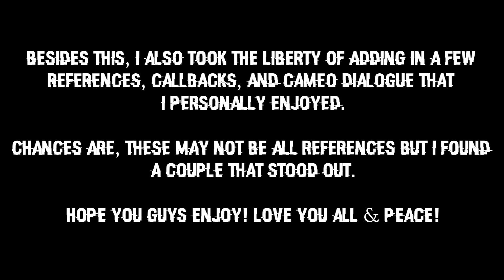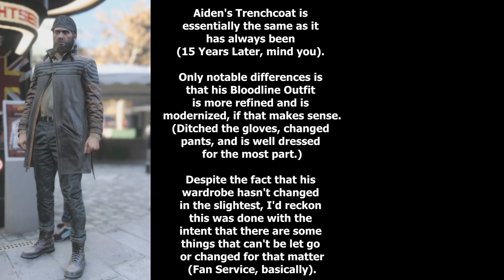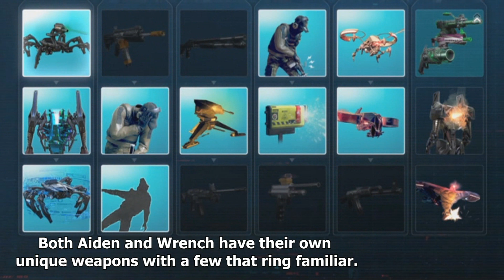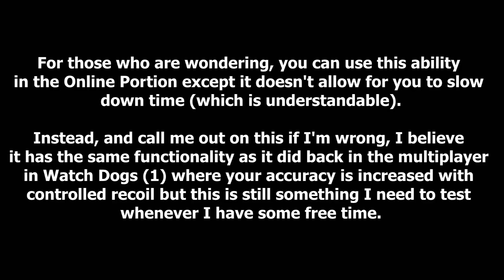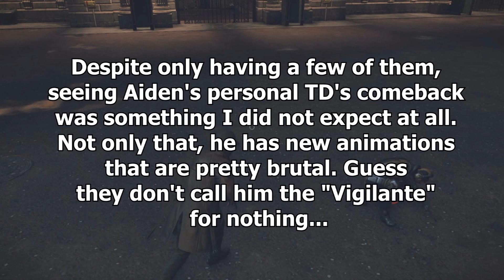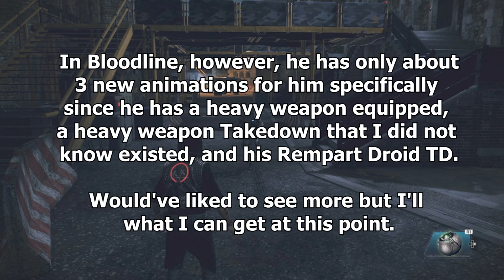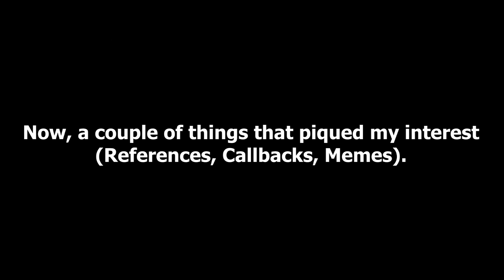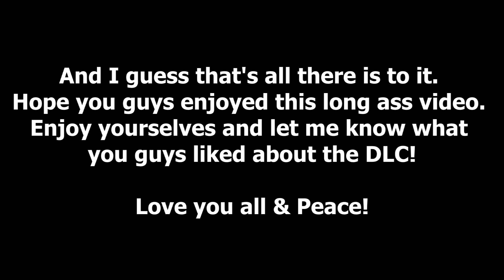[Spoilers] Watch_Dogs Series: Aiden and Wrench v. Aiden and Wrench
Okay, so this took longer than I initially anticipated but I think it turned out well for the most part. For this video in particular, I was not necessarily focused on both Aiden and Wrench's Takedown Animations (since that would've been too short). Rather, I wanted to take the time and see what's changed about them over time since their last appearance. I wanted to do this but in my own way so forgive me if I didn't include anything that you may have wanted to see.

Hopefully, you guys enjoyed the video. I will be working on other stuff before NEO The World Ends With You comes out as well as something FFXIV related. Other than that, hope you guys enjoy. Love you all and Peace!
Game - Watch Dogs Legion: Bloodline (Rated "M" for Mature)
System (Console) - PlayStation 4
Recorded W/ - PlayStation Share
Edited W/ - Sony Vegas Pro 13